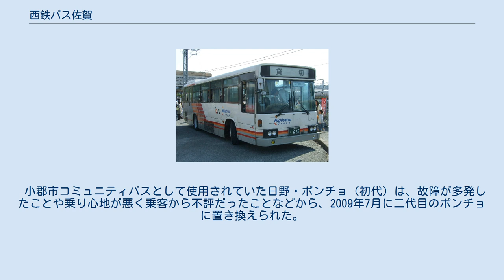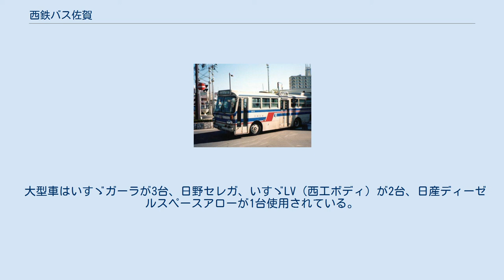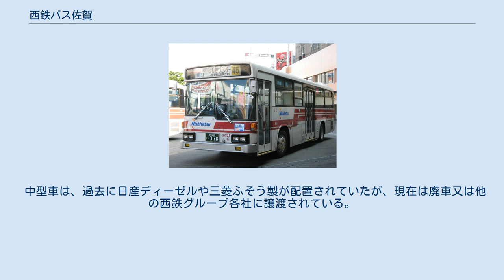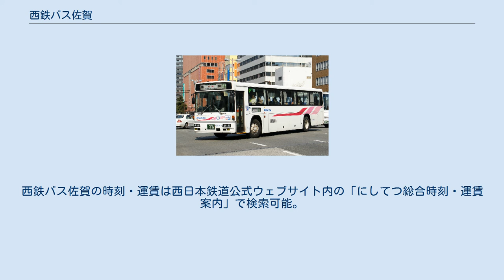西鉄バス佐賀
西鉄グループ 」 西鉄バス 」 西鉄バス佐賀 西鉄バス佐賀株式会社（にしてつバスさが）は、西日本鉄道（西鉄）の子会社の一つで、佐賀県佐賀市及び鳥栖市を中心に路線バスおよび貸切バスを運行するバス事業者である。
営業所は佐賀県内のみにあるが、福岡県久留米市と小郡市でも直営路線を運行している。
 西日本鉄道が100%出資している。
 ○佐（本社(佐賀)）所属のバス 高速バス（わかくす号） 鳥栖交通からの引継車 鳥栖交通時代の車両（1993年） 佐賀県内の路線・区間に限り、佐賀市営バス、昭和バス、祐徳バス、JR九州バスの佐賀県内共通の紙式回数券が使用できるが、プレミアムアウトレット線、コミュニティバス、高速バスや、福岡県をまたぐ場合は使用不可となっている。
 一般路線車は、福岡地区の営業所及び西鉄バス久留米から移籍した日産ディーゼルの大型車及び、日野・いすゞの中型車が使用されている。
高速路線車は西鉄本体からの管理委託車として、日産ディーゼル（西工B-I型）と日野セレガ・三菱ふそうエアロエース・いすゞガーラ（いずれも純正ボディ）が配備されている。
 大型車は日産ディーゼル、中型車は日産ディーゼルといすゞ、小型車は三菱ふそうローザが所属する。
このうち、日産ディーゼルの大型車はもっぱら東明館学園のスクール輸送に使用されている。
 小郡市コミュニティバスとして使用されていた日野・ポンチョ（初代）は、故障が多発したことや乗り心地が悪く乗客から不評だったことなどから、2009年7月に二代目のポンチョに置き換えられた。
以前は基山町循環バス用として、いすゞエルフUTも使用されていた。
現在は西鉄バス二日市に転出し、那珂川市コミュニティバス「かわせみ」の予備車となっている。
 大型車はいすゞガーラが3台、日野セレガ、いすゞLV（西工ボディ）が2台、日産ディーゼルスペースアローが1台使用されている。
 中型車は、過去に日産ディーゼルや三菱ふそう製が配置されていたが、現在は廃車又は他の西鉄グループ各社に譲渡されている。
 自社公式ウェブサイトはない。
西鉄バス佐賀の時刻・運賃は西日本鉄道公式ウェブサイト内の「にしてつ総合時刻・運賃案内」で検索可能。
 会社概要